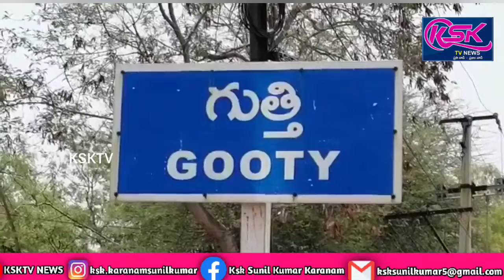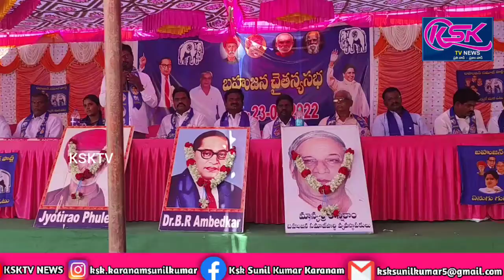గుత్తిలో బహుజన సమాజ్ పార్టీ ఆధ్వర్యంలో బహుజన చైతన్య సభ.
గుత్తి మండలం కేంద్రంలోని  స్థానిక  ఫుట్ బాల్  మైదానం నందు బహుజన సమాజ్ పార్టీ ఆధ్వర్యంలో వేలాది మంది మధ్య  'బహుజన చైతన్య సభ జరిగింది.ఈ సభకు కు హాజరైన జిల్లా స్థాయి ముఖ్యనేతలు మాట్లాడుతూ రాష్ట్రంలో, కేంద్రం లో అధికారం లో ఉన్న ప్రభుత్వాలు ప్రజలను కేవలం ఓటు బ్యాంక్ గా మాత్రమే చూస్తున్నాయి, ప్రజల బాగోగులు గురించి ఎప్పుడో మర్చిపోయాయి.. అని విమర్శించారు.బహుజన చైతన్య సభ " కు పామిడి, గుంతకల్ ,గుత్తి, తాడిపత్రి, పెద్దవడుగురు, మండలాల నుండి, దాదాపు 300 మంది కార్యకర్తలు తరలివచ్చారు.ఈ సందర్బంగా జిల్లా నాయకులు గద్దల నాగభూషణం మాట్లాడుతూ అటు కేంద్రంలో , ఇటు రాష్ట్రం లో ఉన్న ప్రభుత్వాలు ప్రజలను కేవలం ఓటు బాంక్ గా వాడుకుంటున్నారని,ప్రజల సమస్యలు ఏనాడు   పట్టించుకున్న పాపాన పోలేదన్నారు.రాష్ట్రంలో అరాచక పాలన,రౌడీల పాలన జరుగుతుందని  ద్వజమెత్తారు.రాష్టం లో ఏ మూల చూసిన బహుజనుల మీద దాడులు ఎక్కువ అయ్యాయి అని  దళితులపై అక్రమ కేసులు పెట్టడం కోసమే ప్రభుత్వాలు ఏర్పడ్డాయా అని ప్రశ్నించారు.మన రాష్ట్రము లో బహుజన సమాజ్ పార్టీ ఒక్కటే అందరికి సమాన వాటా అందించేది అని నొక్కిచెప్పారు. ఇప్పటికే ప్రక్క రాష్ట్రము తెలంగాణ లో  బిఎస్పి  రాష్ట్ర అధ్యక్షుడు మంద ప్రభాకర్ ఆధ్వర్యంలో రాష్ట్ర కో ఆర్డినేటర్ డా, .ఆర్ యస్  ప్రవీణ్ కుమార్ బహుజన యాత్ర పేరుతో తెలంగాణాలో బహుజన సమాజ్ పార్టీ ని అధికారం లోకి తీసుకురావడానికి ఎంతో కృషి చేస్తున్నారు అని తెలిపారు.రెండు తెలుగు రాష్ట్రాలలో  బహుజన సమాజ్ పార్టీ అధికారం లోకి వస్తే కచ్చితంగా బి సి లకు ముఖ్యమంత్రి గా అవకాశం ఇస్తారు అని తెలిపారు.శ్రీనివాస రాజు మాట్లాడుతూ బహుజన సమాజం ఏంతో జాగ్రత్తగా ఉండాలి అని,లేదంటే ఓటు దొంగలు వచ్చి మన ఓట్లను, మన అధికారాన్ని దొంగలించే ప్రమాదం ఉంది అని తెలిపారు.ఈ  కార్యక్రమంలో జిల్లా కో ఆర్డినేటర్ ఎం. వెంకటయ్య ,బి. వెంకట నారాయణ ,విజయ్ , తాడిపత్రి నాగభూషణం,మహిళ నాయకురాలు ఫాతిమా బేగం ,గుంతకల్ నియోజక వర్గ నాయకులు,నాగేశ్వర్ రావు గౌడ్, రంగనాయకులు పాల్గొన్నారు.